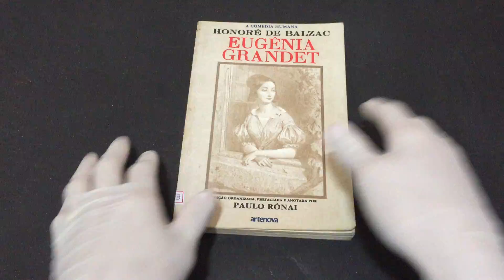IMG 1266Eugênia Grandet